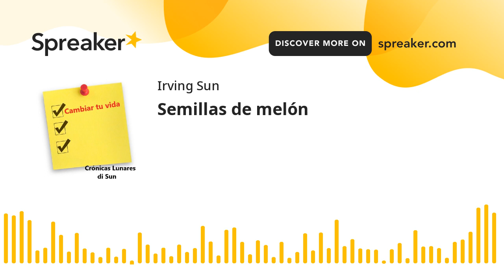Semillas de melón (made with Spreaker)